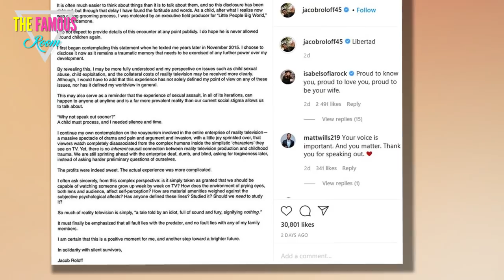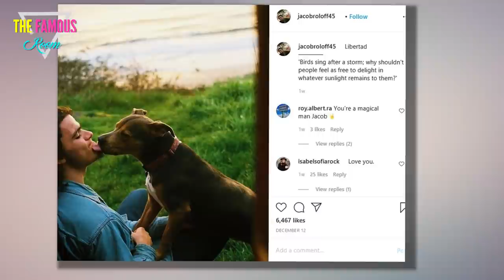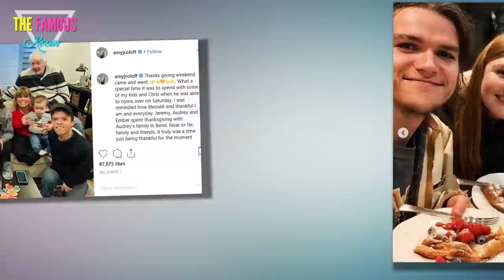Amy Roloff and Matt Roloff Reunite Amid Family Crisis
It's a photo we didn't expect to see.

However, given the very unfortunate circumstances surrounding the Roloffs right now, it's also a photo that perhaps makes some sense in the grand scheme of things.

This is the photo in question:

Chris Marek, Amy Roloff, Matt Roloff and Caryn Chandle
It was shared on Instagram on Monday by Matt Roloff -- and, as you can see, it features the family patriarch, his girlfriend Caryn Chandler, his ex-wife Amy and her fiancee, Chris Marek.

"It’s a good day ... When your x-wife’s fiancé takes over ...your dress up like Santa clause duties... but I’m sill anxious for 2020 to go away!" Matt wrote as a caption to this snapshot, adding the following hashtags:

Why is this picture especially relevant?

Santa and Wife
First, because Amy and Matt are mostly cordial to each other, yes.

However, there's clearly some tension between the exes... all of which was on full display during this past season of Little People, Big World.

The main topic of ill will between the former spouses centered on Amy buying a new home -- after selling most of her farm property to Matt -- and moving off the farm.

She felt as if Matt was pressuring her to make a major life decision; while Matt felt like Amy simply wasn't being decisive enough.

Amy Roloff and Youngest Son
It's therefore refreshing to see Amy and Matt put their differences aside.

For the sake of the holiday season? Perhaps.

But this also brings us the second reason why this picture is so relevant:

Jacob Roloff's allegation that he was molested by a producer on Little People, Big World.

It stands to strong reason that Jacob's parents would come together in the fake of such a tragic scandal.

Amy and Jacob and Isabel
"It is often much easier to think about things than it is to talk about them, and so this disclosure has been delayed, but through that delay I have found the fortitude and words," Jacob wrote last week on Instagram, coming right out and stating:

"As a child, after what I realize now was a long grooming process, I was molested by an executive field producer for 'Little People Big World,' Chris Cardamone.

"I do not expect to provide details of this encounter at any point publicly. I do hope he is never allowed around children again," Jacob continued.

He added that he first began thinking about going public when Cardamone texted him in November 2015, years after the alleged abuse.

jacob roloff statement1
Jacob quit Little People, Big World in the summer of 2016, saying back then that he couldn't handle how scripted and phony the show had become.

He was estranged from his loved ones for a bit, but made amends years ago and spends plenty of time these days with his nieces, nephews, siblings and parents.

For the most part, however, Jacob drives around the Pacific Northwest with his wife, Isabel, and their two dogs.

Jacob Roloff on Insta
As for why Jacob went public now?

"I choose to disclose it now as it remains a traumatic memory that needs to be exorcised of any further power over my development," he wrote.

"By revealing this, I may be more fully understood and my perspective on issues such as child sexual abuse, child exploitation, and the collateral costs of reality television may be received more clearly.

"Although, I would have to add that this experience has not solely defined my point of view on any of these issues, nor has it defined my worldview in general."

Matt Roloff and Jacob Roloff!
Elsewhere in his statement, Jacob emphaized that only his perpetrator was to blame; not anyone in his family.

"This may also serve as a reminder that the experience of sexual assault, in all of its iterations, can happen to anyone at anytime and is a far more prevalent reality than our current social stigma allows us to talk about," Jacob added.

He also wrote that he did not speak out sooner because "a child must process, and I needed silence and time."

Married Roloffs
Bringing this all back to Amy and Matt?

Amy commented on her youngest son's post by writing:

“I love you forever and always Jacob. I'm proud of you. Now you don't have to feel alone and carry this around anymore.”

And Matt chimed in as follows: “Love you Jacob George Roloff … very proud!"